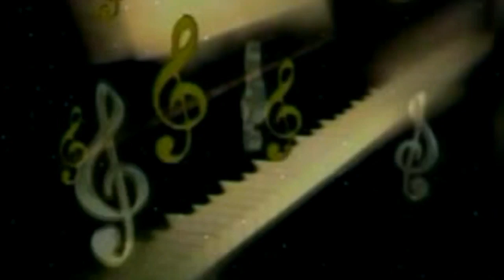नया माता भक्ति गीत 2019 | माई हमरो भगिया जगाई दડ | Amla Yadav | Special Mata Bhajan 2019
♪ Album : माई हमरो भगिया जगाई दડ
♪ Song : Mai Hamro Bhagiya Jagai Da
♪ Singer : Amla Yadav
♪ Lyrics : Suraj Snehi
♪ Recording :
♪ Digital : Avidz
♪ Sanyojak : Phool Kumar
♪ Video Director :
♪ Produced By :- Lalit Agarwal
SR -
T -
Director : Lalit Goel
Label : Maa Janki Series